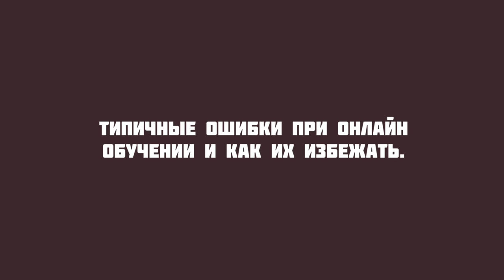GS 501 M6 L07 Типичные ошибки и как их избежать